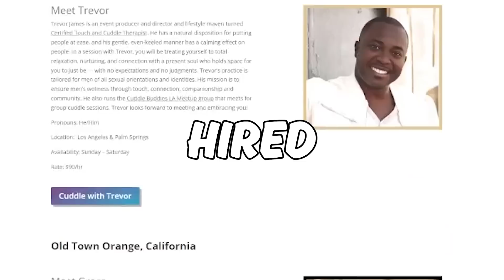I Hired a Professional Cuddler...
could you tell how uncomfortable i was...